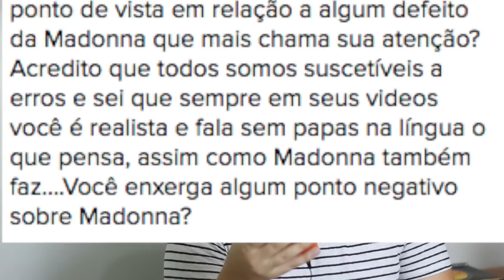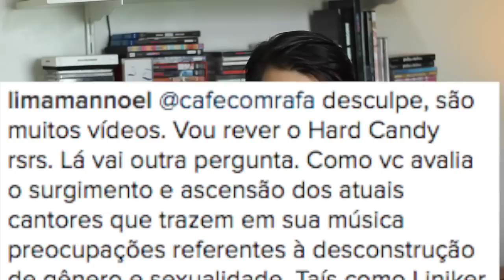Blackout é a Bíblia do Pop?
Vamos bater um papo meigo & sincero? Respondei grande parte das perguntas de vocês, que vão desde Madonna à relacionamento gay, de mundo da publicidade e cantores da MPB. Divirta-se!